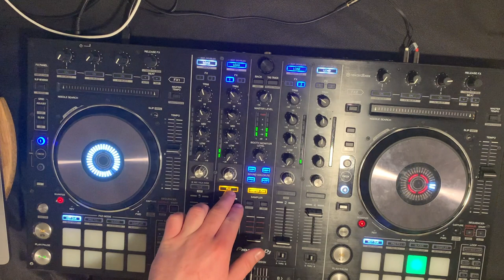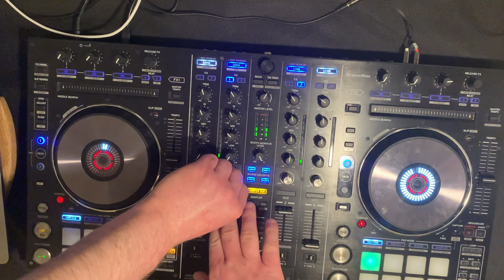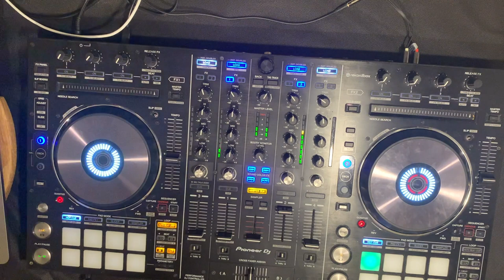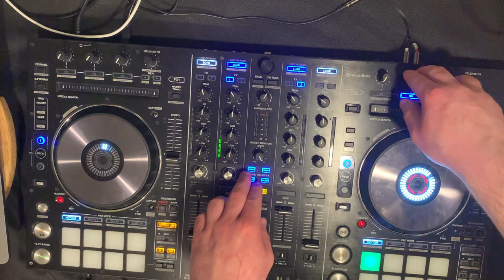Hard Techno / Acid Techno 140bpm+ Dj mix (Pioneer DDJ-RX)